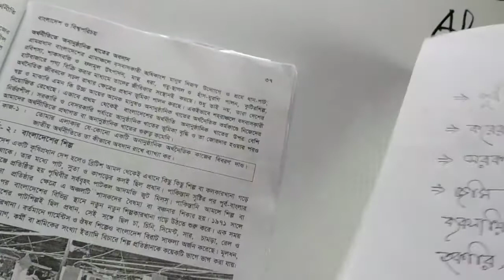৭ম শ্রেণি ।। বাংলাদেশ ও বিশ্বপরিচয় ।। ৪র্থ অধ্যায় পাঠ-১